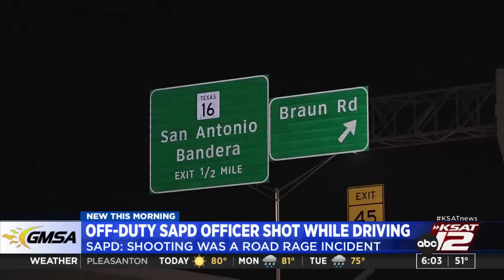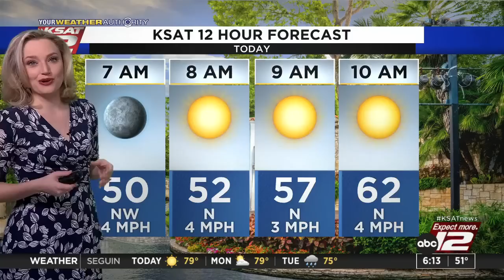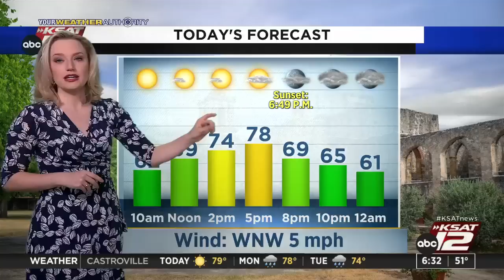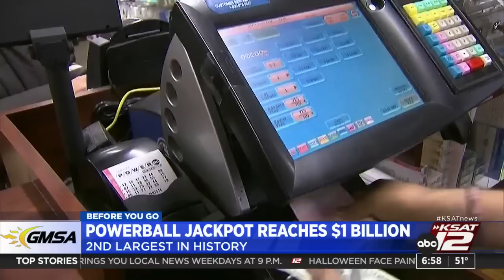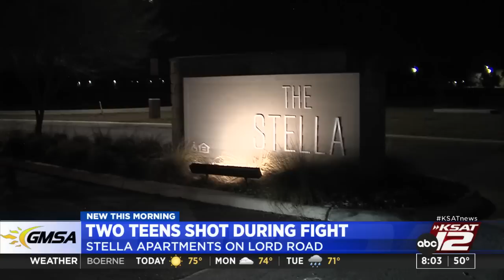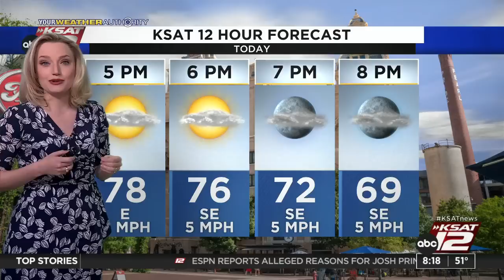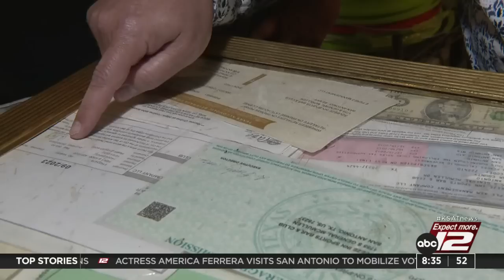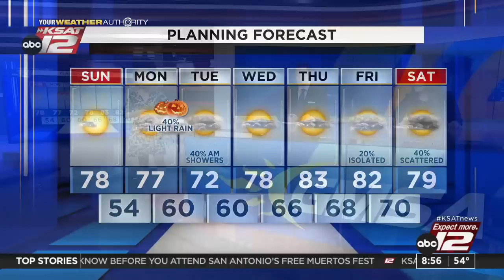GMSA Weekends : Oct 30, 2022